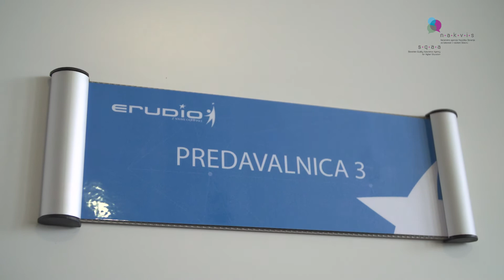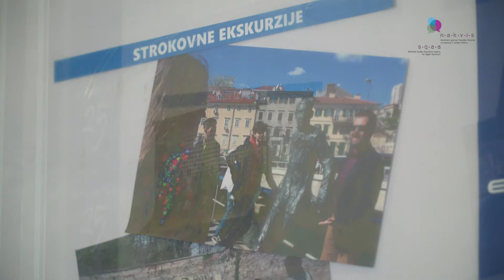ERUDIO Visokošolsko središče (NAKVIS)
NAKVIS predstavlja visokošolske zavode v Republiki Sloveniji: ERUDIO Visokošolsko središče